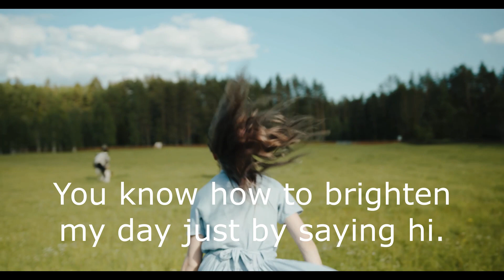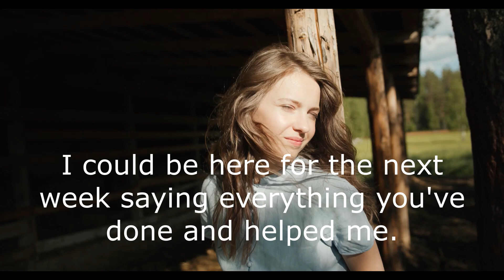I love You So Much (Narrative)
A sweet short narrative on loving someone.